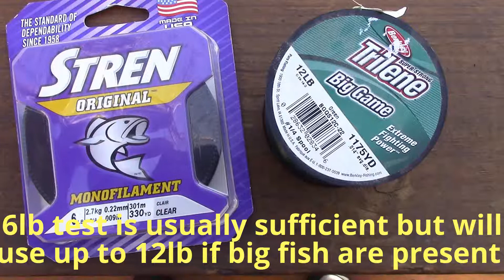Tidal Creek Fishing with Rapalas and Kastmasters in Virginia and Maryland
Tidal creeks can offer the chance to catch some decent sized fish that are often otherwise unavailable to those without boats.  Hopefully these tips will help you get into some fish of you own when the weather warms up.